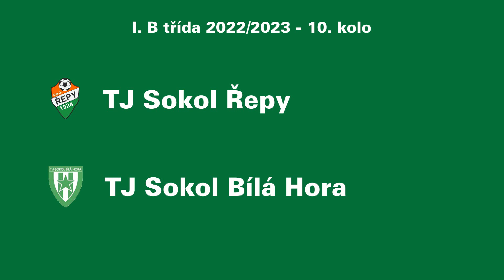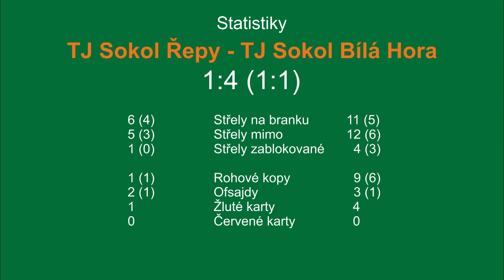TJ Sokol Řepy - TJ Sokol Bílá hora 1:4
I. B třída 2022/23 - 10. kolo, 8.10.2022; Praha - Řepy, Na Chobotě